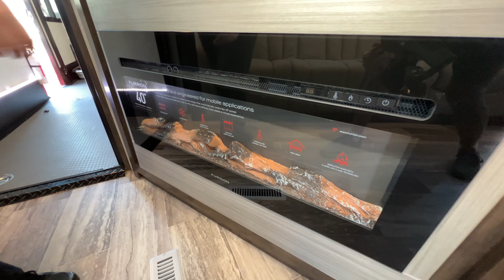Dutchmen RV-Voltage-4015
Dutchmen RV-Voltage-4015-H01TA